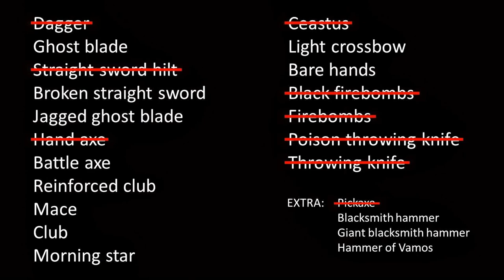Dark Souls SL1 One Weapon per Boss Challenge Part 9 (Pinwheel)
Thanks to DSG78gaming for creating this challenge!
These are the rules:

1 : SL 1 no leveling
2 : Each weapon or item can only be used in one boss fight
3 : No master key
4 : No spells or pyro
5 : No NPC killing or blacksmith killing to gain weapons ie blacksmith hammers
6 : No covenant shortcuts or items
7 : All rings and Resins are allowed
8 : No summoning allowed

List of weapons and throwing items:

Dagger
Ghost blade
Straight sword hilt
broken straight sword
Jagged ghost blade
Hand axe
Battle axe
Reinforced Club
Mace
Club
Morning star
Caestus
Light crossbow
Bare Hands
Black firebombs
Firebombs
Poison throwing knife
Throwing knife

List of Bosses to defeat:

Asylum demon
Taurus demon
Bell gargoyle
Capra demon
Gaping dragon
Quelaag
Iron golem
Ornstein and Smough
Sif
Pinwheel
Seath
Nito
Four kings
Ceaseless discharge
Firesage demon
Gwyn
Centipede demon
Bed of Chaos

I have modified rule 5 to gain the blacksmith hammers for the additional bosses:

Crossbreed Priscilla
Dark Sun Gwyndolin
Stray Demon